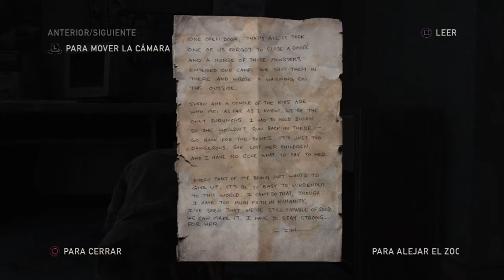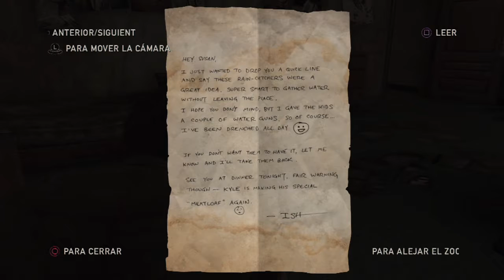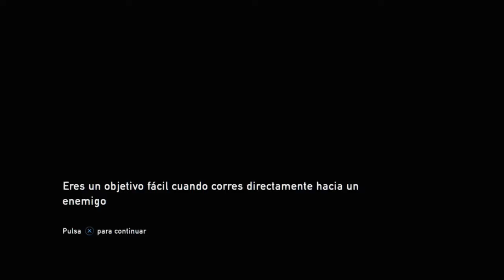The Last Of Us: Remasterizado - Walkthrough #20 - HD ESPAÑOL LATINO